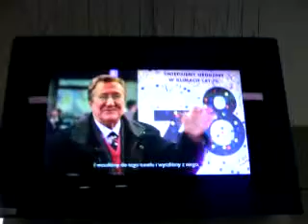DAMY RADĘ,GDY MAZUR ZA DORADZANIE NA STRONĘ PEPICZKÓW PRZEPĘDZIMY I PO LICHWIE!!!